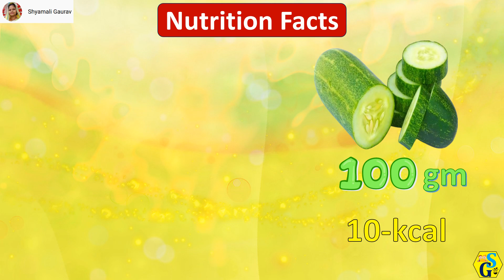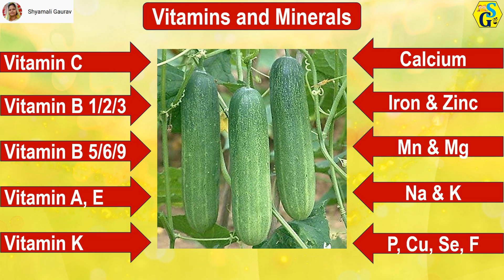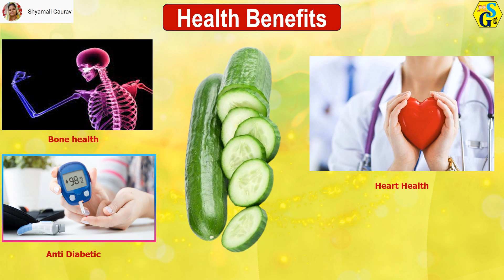खीरा खाने के फायदे | Cucumber Nutrition Facts & Health Benefits | Kheera Kitan Faydemand hai?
In this video you will be able to know the nutritional facts and health benefits of Cucumber (खीरा).

ShyamaliGaurav YouTube Channel is dedicated to provide best Educational Videos. The Channel brought entertaining and fun-filled Learning Videos, keep watching.